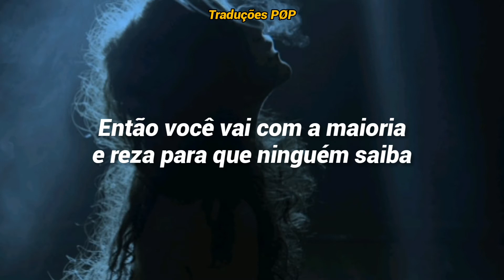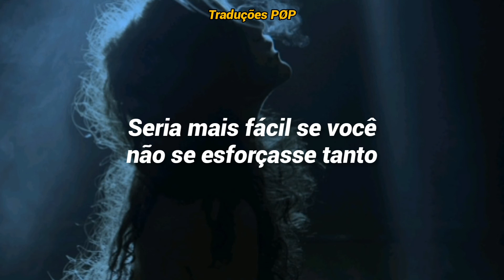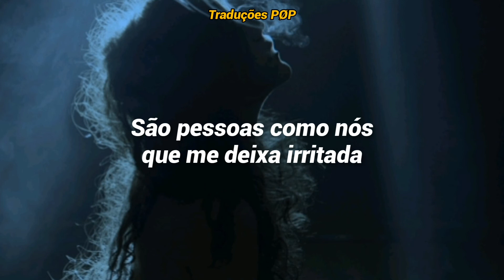P!nk - Try Too Hard (Tradução / Legendado)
Se Inscrevam♡
Ativem O 🔔